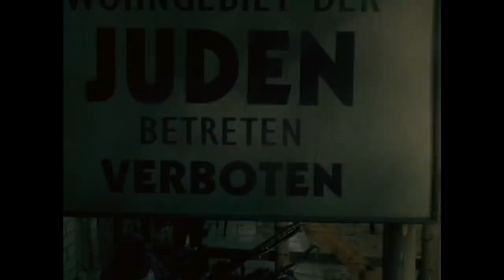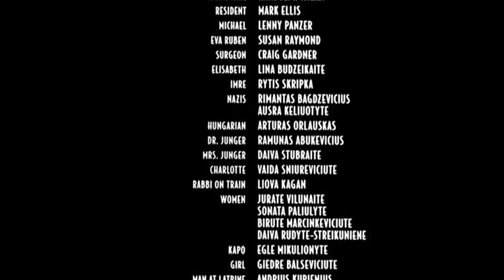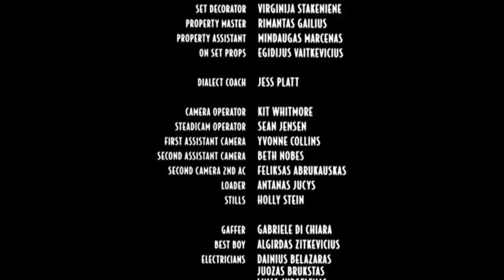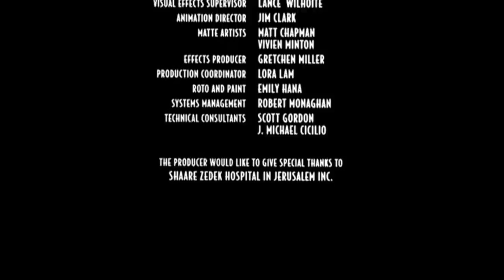Auschwitz – Out of the Ashes (Ganzer Film Deutsch)